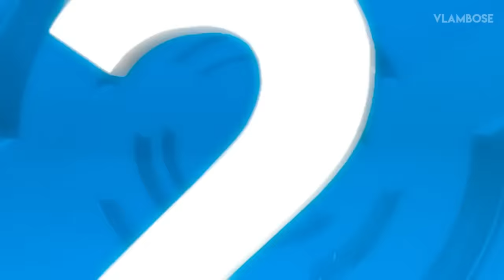14 Best Bear Attacks Caught On Camera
Have you ever seen a bear fight more than 10 wolves to defend its prey?
Or a puma fighting a bear that entered its territory?
What about a mother bear risking her life fighting the tiger to protect her offspring?
Bears are powerful predators, they have unbelievable strength and speed.
Welcome to Vlambose, in this video, we will see the 14 Best Bear Attacks Caught On Camera!

Number 14!
Wild Boar!

In this video, we can see a bear catching a wild boar from behind.
The boar tried hard to free itself, but the bear held the boar, so it can stay behind.
The bear slowly started biting the wild boar's back viciously.
Gradually, the boar began to get tired and finally sat down, and made it easier for the bear to beat it.
In the end, the boar gave up and the bear got its lunch.

In another video, the wild boars are running because they are being chased by a bear.
The bear managed to catch one of them, the baby wild boar.
The baby could only scream for help, but no one dared to help, including its mother.

Number 13!
Deer!

In this video, several deer are hanging out on the grassy land.
Not long after, a mother bear and her baby were seen walking up to the deer.
Seeing the bear coming, the deer immediately ran to save themselves.
After it was close enough, the mother bear immediately ran very fast.
Yes..deer are fast, but bears are not far behind them in speed.
With a body of that size, this is indeed very amazing.
They ran quite a distance until the deer fell because its leg was tripped by a rock.
At that moment, the bear managed to get the deer, and it's game over for the deer.

Number 12!
Caribou!

In this video, there's a caribou in the middle of a big river.
At a very far distance, a grizzly bear noticed the caribou and ran towards it.
The grizzly bear knows it from a distance because of its extraordinary sense of smell.
The bear continued to run, even though the caribou's position was very far away, and the caribou was also not standing still, but running away.
The bear went into the river and got closer to the caribou.
The caribou who saw the bear got panicked, and it ran back into the river.
But it didn't matter, the bear turned around and went back to chase the caribou.
The bear was running even faster because it was very hungry, and they were getting closer and closer.
Finally, the grizzly managed to catch the caribou.
The bear then brought the caribou ashore and enjoyed its dinner alone.

Number 11 Bear
Number 10 Wolf
Number 9 Bison
Number 8 Tibetan Mastiff
Number 7 Mountain Goat
Number 6 Walrus
Number 5 Salmon
Number 4 Puma
Number 3 Tiger
Number 2 Seal
Number 1 Dog